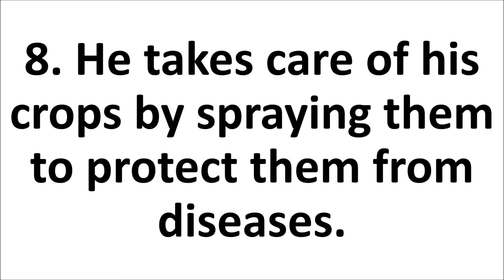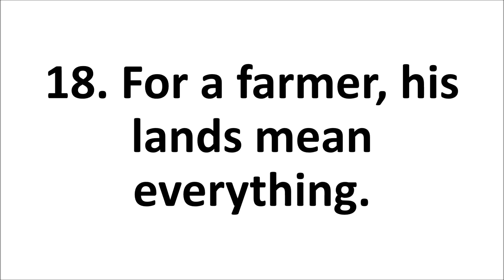20 lines essay on a farmer in English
20 lines essay on a farmer in English